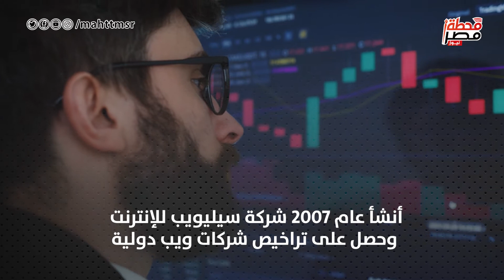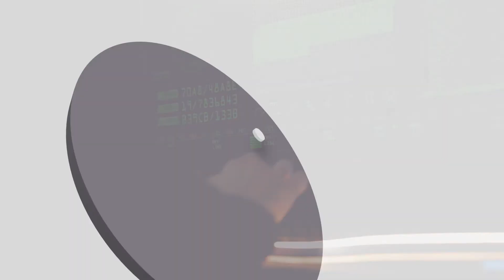أشهر الهكارز العرب في العالم.. من هم؟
الهاكرز هم اشخاص اذكياء لديهم حيلهم الخاصة في استغلال خبراتهم وأخطاء غيرهم لتحقيق أقصى استفادة .ولكل هاكر اسلوبه الخاص الذي يتعامل به مع الانظمة المصابة وايضا لكل منهم ما يميزه عن غيره  وشهد العصر الحالي العديد من العباقرة على مستوى العالم ولكن موضوعنا اليوم عن أخطر 10 هاكرز في الشرق الاوسط

تقرير: آية ممدوح
مونتاج: سارة فرج